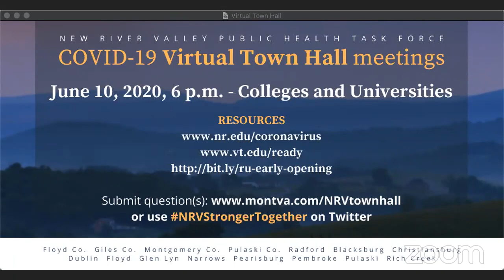NRV Public Health Task Force: Education/Colleges and Universities Virtual Town Hall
(ARCHIVED VIDEO BEGINS at 04:53.) The New River Valley Public Health Task Force presents a series of discussions and Q&A with local representatives from healthcare, law enforcement/fire and rescue, education, local government, and small/local business.